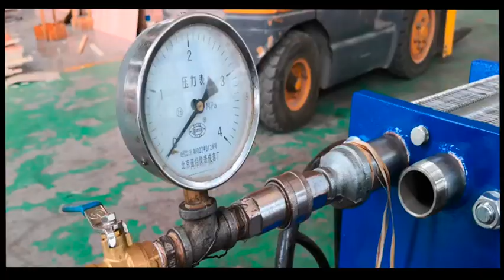HFM Training - Products: One Day in HFM Workshop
Behind the fast growing of HFM PHE business, "make everyday count "is the topic of our workshop activities.